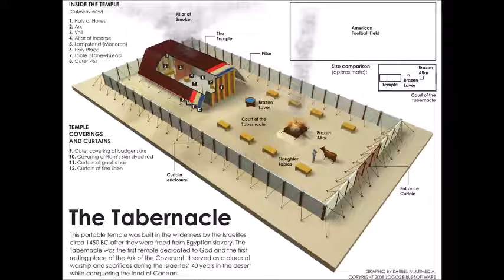Von Hanshaw: An Overview of the Tabernacle